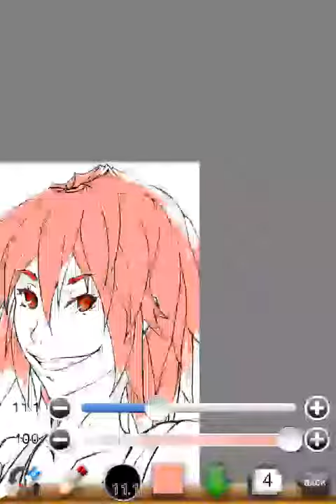赤髪少女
初めて色を塗るイラストを描いたのであまり上手くいきませんでいた...目と口と髪がお気に入りなのでそこは満足です。上手くなったら再び挑戦したいです